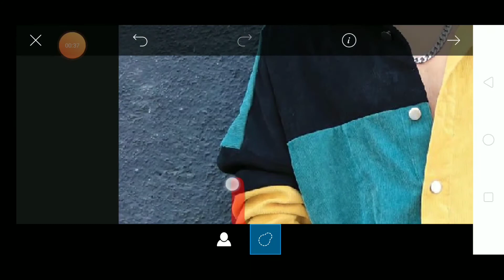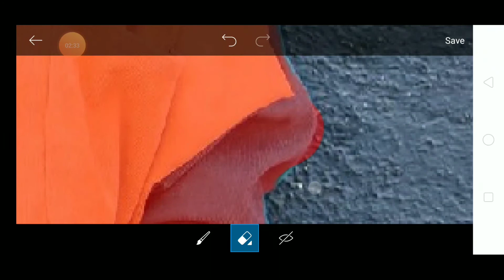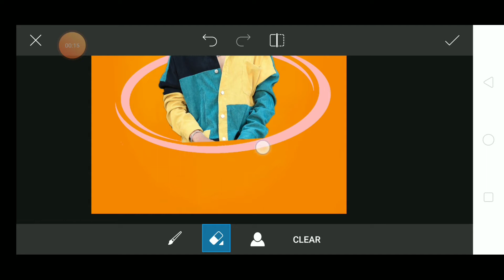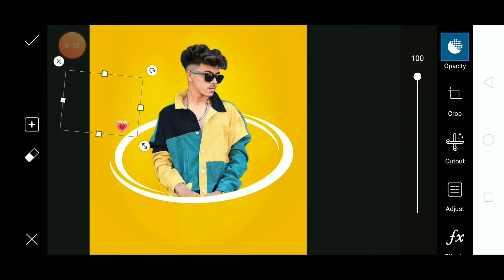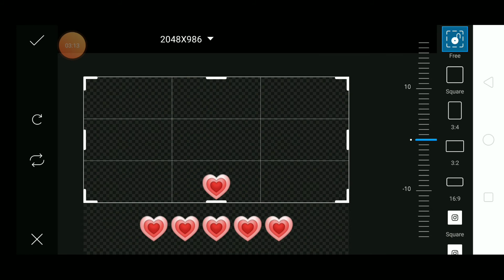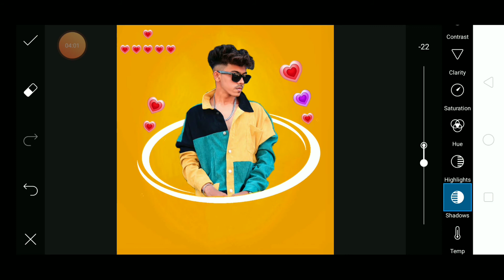3d Protait Dp Editing PicsArt Tutorial || Picsart dp Editing Tutorial ।। हिंदी में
PNG download 👇🔗

Picsart tutorial

Picsart Editing

Picsart best dp Editing Tutorial

Picsart 3d dp Editing Tutorial

tik Tok dp Editing Tutorial Picsart

arunpalphotoeditz picsart

PicsArt Tutorial
PicsArt photo Editing Tutorial
PicsArt editing
PicsArt photo Editing
PicsArt app use
pics art cartoon editing
pics art 3d cartoon editing
pics art protait editing
pics art protait editing Tutorial